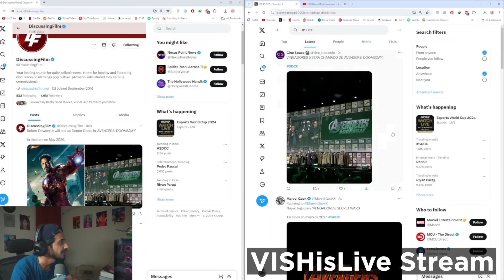Iron Man is Back as Doctor Doom | SDCC 24 Breakdown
Breakdown of Marvel Panel of SDCC 2024